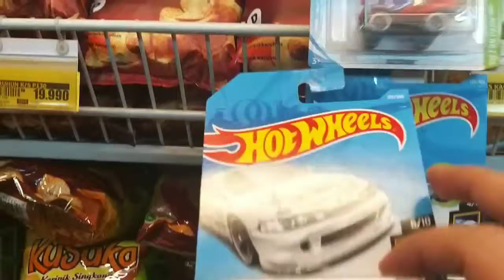Jakarta Supermarket Hot Wheels Peg Hunting